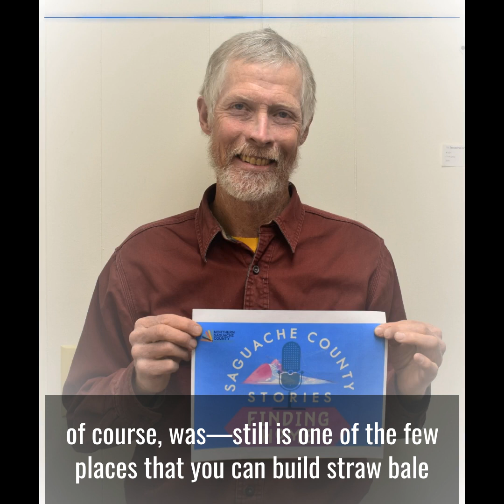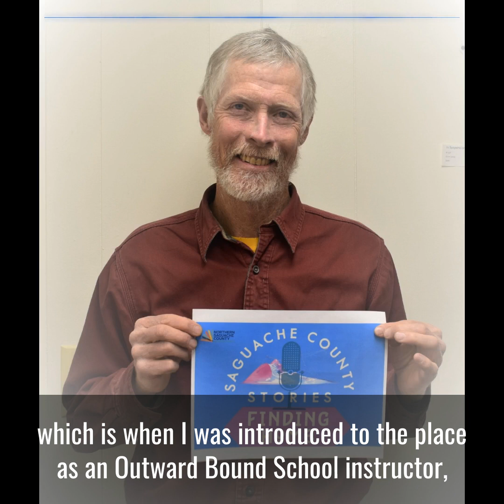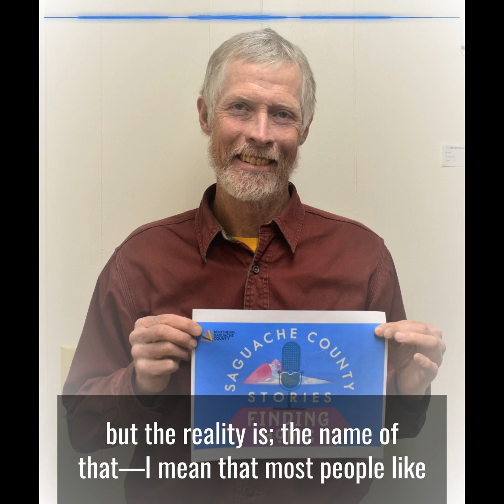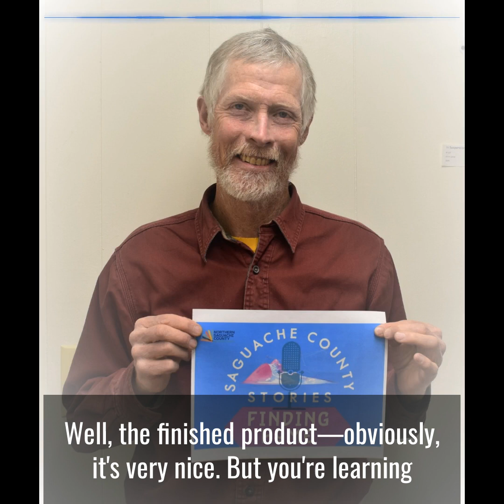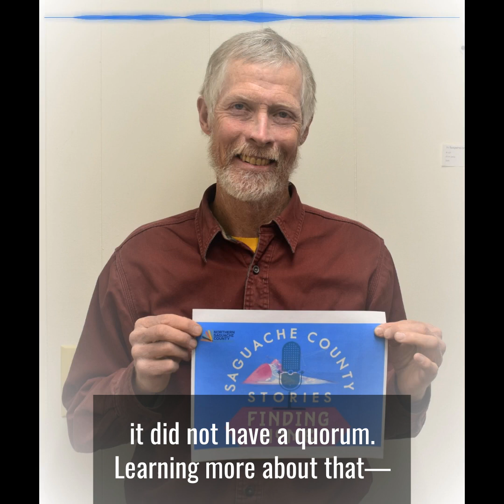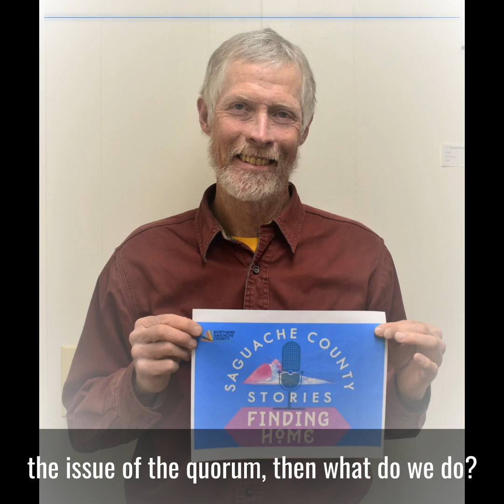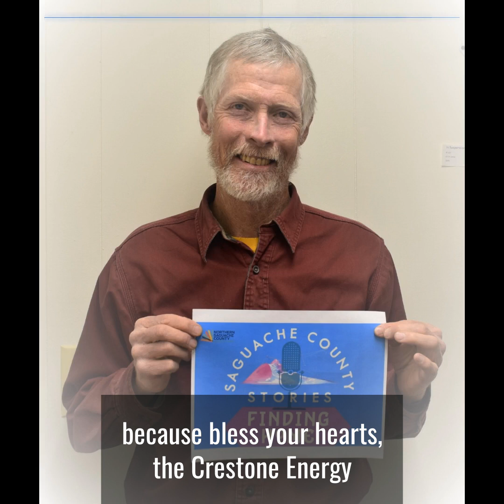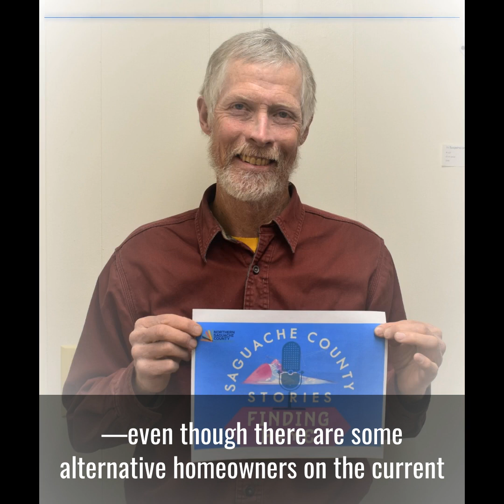Finding Home Episode 3: A Strawbale Home—An Owner's Journey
A Strawbale Home: An Owner's Journey
In this podcast interview Wade Lockhart shares his journey to the San Luis Valley and his process for completing his straw bale home. Wade—who first lived in a camper, then the garage he built—paid for his home as he built it. The process was at times stressful for the compounding fees imposed by the POA for building extensions, but in the end Wade finished his home build debt-free. Listen to Wade’s 15-minute podcast interview. —Have a story?